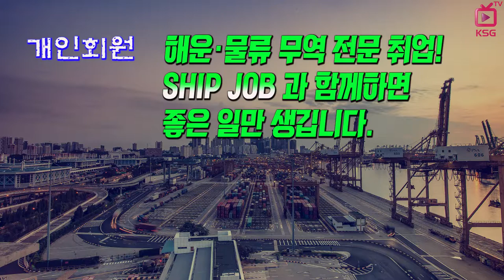SHIPJOB 해운물류 구인정보 (2018년 10월 둘째주)